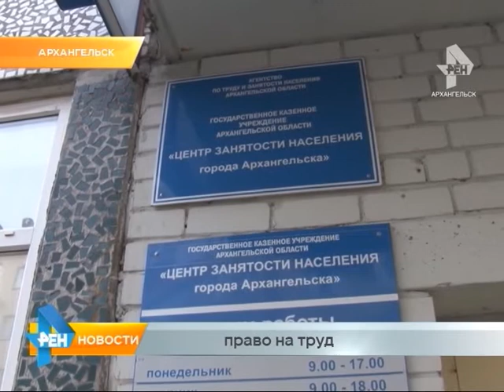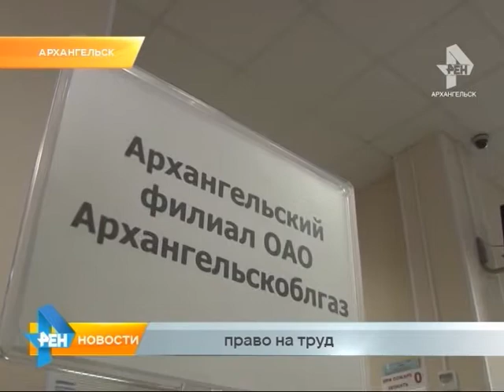Право на труд